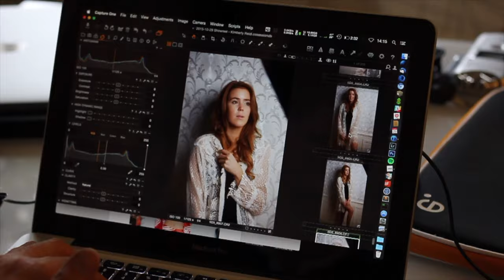Lenzelot.com - We tell Your Story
This is the Showreel of our Team Lenzelot.
We make Videos | Music | Audio | Graphics | 3D animations | Make-up artist

Team Members:
Lawrence Karla, Mike Wolff, Norbert Leitner, Phillip Bauer, Philipp Erkinger, Andy Showtime, Christin Lehenhofer, Stefan Weissgram, Martin Hauser, Alexander Rieck, Gerald Peter